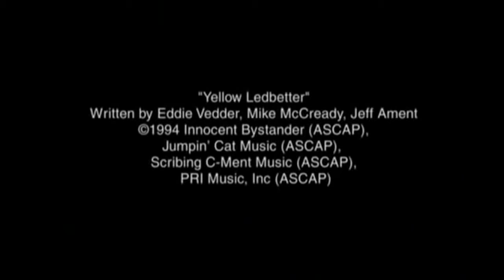Pearl Jam Yellow Ledbetter Legendado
Talvez eu nunca tenha sido grato o suficiente ou nunca tenha deixado claro que daria minha vida pela sua, que é a única que me inspira a continuar. A primeira que eu amei e a que eu irei amar incondicionalmente com todas as minhas fibras pro resto da minha existencia. Nossa caminhada não foi facil, eu sei, você sabe, mas ela nos fez mais fortes, nos fez misturar lágrimas, nos fez vencer e nos trouxe hoje aqui, e na verdade eu não mudaria nada. Você é a minha vida e se não luto por mim, luto por você e te dou minhas forças se for preciso, eu não trocaria nenhum sorriso do mundo pelo seu, porque não existe eu sem você e nunca vai existir. Saiba que meu sentimento mais verdadeiro e minhas palavras mais sinceras sempre serão para você. Deixe que se passe anos, dores, amores e idades, no final eu estarei no seu colo. Perdemos o controle certas vezes e eu fugi, saí do caminho, mas mãe, hoje eu estou voltando pra você.